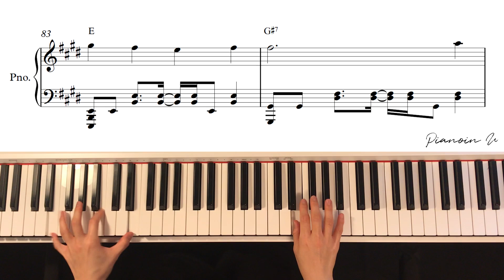가호(Gaho) - 시작(Start) 이태원 클라쓰 OST(ITAEWON CLASS) / Piano cover / Sheet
♬Piano Sheet